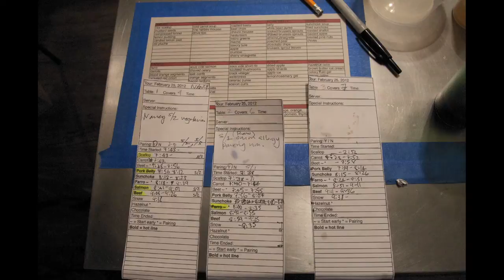Food Flight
In the kitchen with Flynn McGarry and his staff at the February Eureka restaurant. Photographs by Will McGarry.